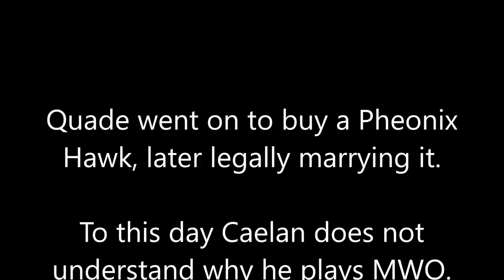MWO - New Player Impressions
I introduced two of my friends to MWO. This game has been through some controversies so I figure people would be interested to see what fresh faces think of it.

The gang:
Ryan - Apocalypticoreo
Caelan - Neo Satan
Quade - The immortan Joe